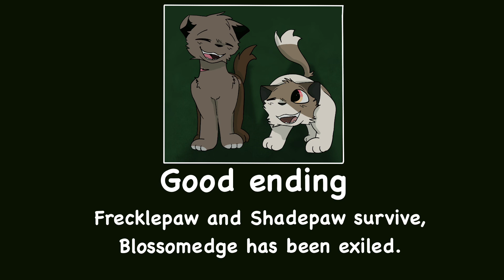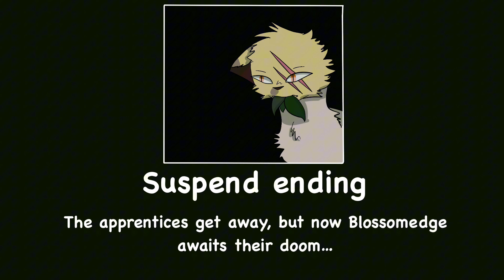OC All endings : TW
This is a backstory type video for some of my oc’s! TW IF YOU ARE NOT COMFORTABLE WITH ANIMAL DEATH OR BLOOD